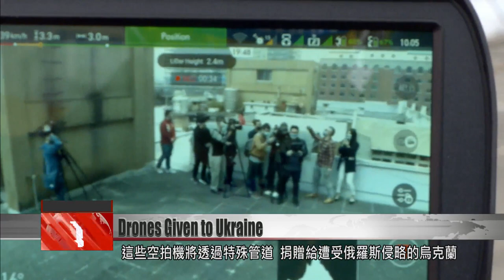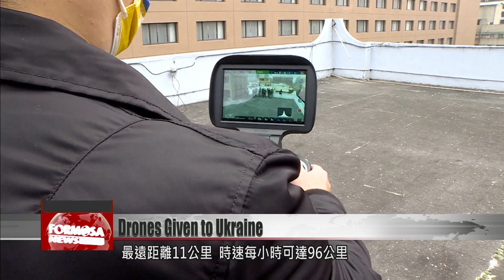Taiwanese drone manufacturer donates drones to Ukrainian military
As Russia''s invasion of Ukraine continues, a private Taiwan business has donated a shipment of drones to Ukraine''s military. The ten state-of-the-art drones are worth NT$1 million. With no electronic tracking systems installed, they''ll be hard for Moscow to intercept. The drones will be sent to the warzone via special channels, and used for peacekeeping and humanitarian purposes. Scholars say the gift represents Taiwan''s solidarity with democracies around the world.

An operator flies a drone high up into the sky, where it starts a broad-range survey of a target object on the ground. These drones will be donated to Ukraine via special channels, to help its self-defense against the Russian invasion.

Wang Hsing-huan
Taiwan Statebuilding Party
In peacetime, drones have functions like landform surveyance and patrol. In wartime, they can also carry out reconnaissance, provide investigation and sentinel work, early warnings, and so on. They can reduce the loss of military servicepeople.

Bert
Drone manufacturer
We’re watching Ukraine descend into war right now. Many families have been destroyed, and we feel great grief. Drones are very convenient and portable, they can take off swiftly, and they are an efficient transport system. They have played key roles in various different rescue operations.

This Taiwanese drone manufacturer has stepped up to help, moved by Ukraine’s plight. Ten drones, worth more than NT$1 million, will go to Ukraine’s military to be used for peace-keeping, humanitarian and medical purposes. This drone has a flight time of 33 minutes and a maximum range of 11 kilometers, flying at top speeds of 96 kilometers per hour.

Lan Shih-po
Taiwan Statebuilding Party
We should unite, and become an international collective to protect human rights. If we persevere and do not give up, justice will prevail.

Su Tzu-yun
Institute for National Defense and Security Research
These unmanned vehicles can play a big role, both in peacekeeping duties and in humanitarian assistance. This is what we can do right now, bearing in mind the whole international environment.

This military scholar says the donation symbolizes Taiwan’s solidarity with democracies worldwide. It’s a sign that Taiwan will walk its talk to support democratic allies.